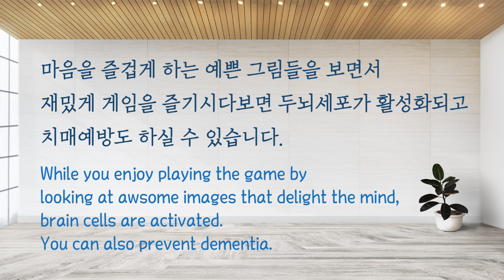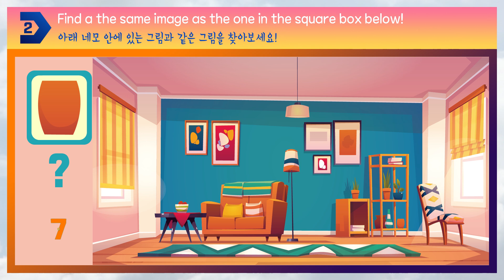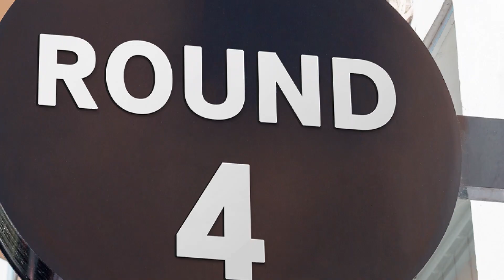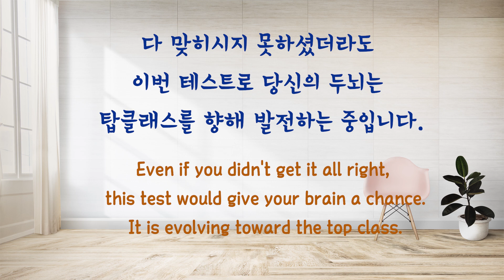화면을 크게하여 20초안에 숨은그림을 찾아보세요!! [Find the same image as the one in the box below!]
Find the same image as the one in the box below!